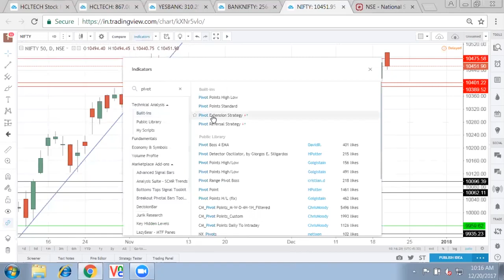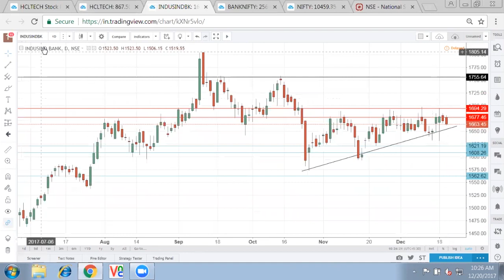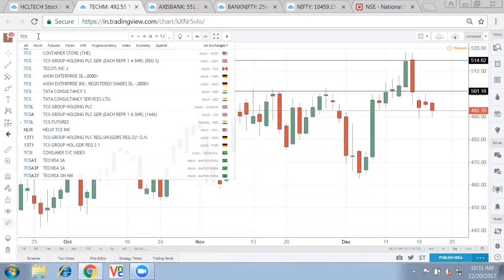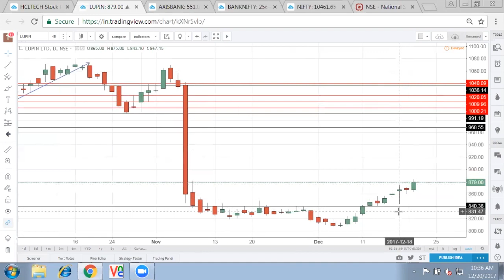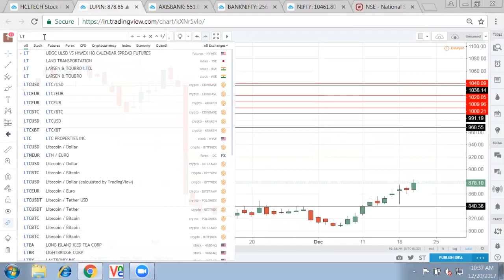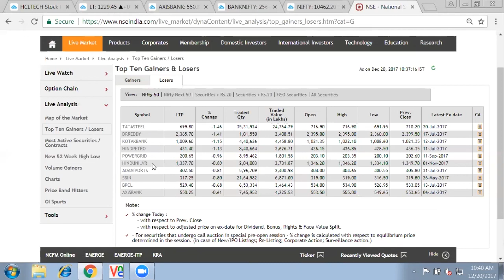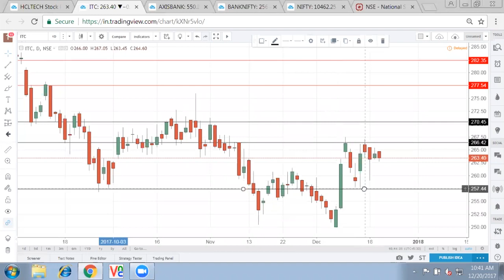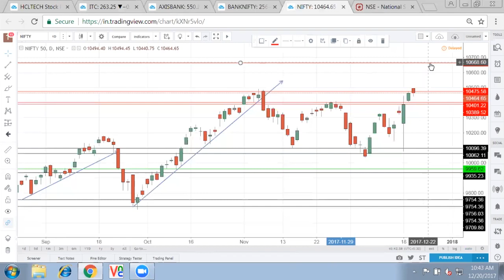Indian stock market commentary 20 Dec 2017: Nifty, Bank nifty, HCL tech, TCS Stock analysis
Check indian stock market commentary with Nifty and Bank nifty technical analysis. Analysis of HCL tech, TCS, Lupin, LT, hindustan liver, ITC with stock price, support and resistance.Read the latest Stock Market News, technical analysis, Financial updates and more on Trading Campus

News Headlines

India's HDFC Bank plans to raise up to $3.75 bln from share sale : Economic times

Sensex slips after hitting record highs but over 50 stocks hit a lifetime high on BSE - Moneycontrol

Maruti crosses Rs3 trillion in market cap, shares hit Rs10,000 mark

Market Live: Sensex crosses 33950, Nifty hits record high, auto shares gain - Livemint